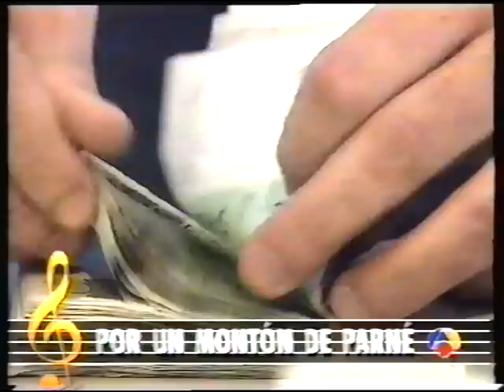La Parodia Nacional. Hacienda, la bien pagá.